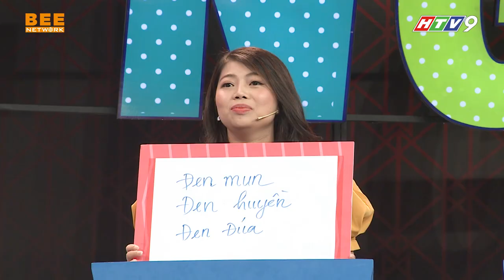Lê Nhân TIM ĐẬP THÌNH THỊCH khi bị Tường Vi gài bẫy | THỬ THÁCH BẤT NGỜ TẬP 2